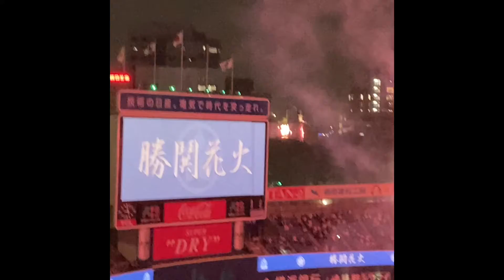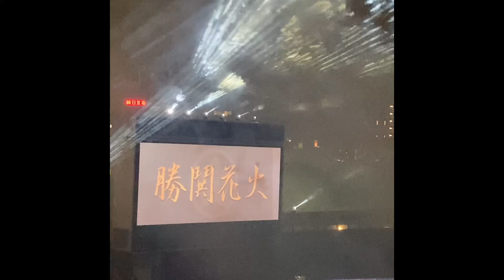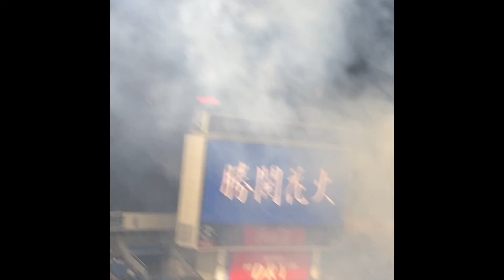本日、横浜DENAベイスターズVS福岡ソフトバンクホークス戦を生観戦。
本日、横浜DENAベイスターズVS福岡ソフトバンクホークス戦を生観戦。横浜DENAベイスターズが4対３で勝った。